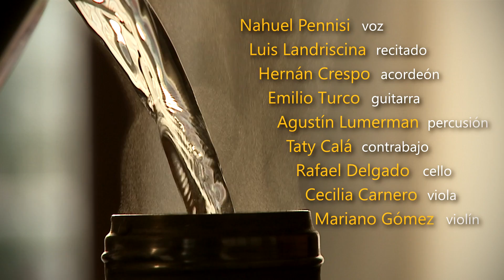EPK: Así nace COMO UN CISNE (Hernán Crespo / Luis Landriscina)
Documental acerca de la creación y grabación del tema "Como un cisne", canción dedicada al mate compuesta por Hernán Crespo y Luis Landriscina y cantada por Nahuel Pennisi. El tema está disponible en youtube, spotify y otras plataformas digitales desde el viernes 2 de julio.

Nahuel Pennisi - Voz
Hernán Crespo - Acordeón
Emilio Turco - Guitarra
Taty Calá - Contrabajo
Agustín Lumerman - Percusión
Rafael Delgado - Cello
Cecilia Carnero - Viola
Mariano Gómez - Violín
Recitado de Luis Landriscina

Técnico de sonido: Alejandro Saro
Grabado en Estudios ION y en Estudio Panacea
Producción: Hernán Crespo
Cámara: Fernando Martín
Edición: Hernán Crespo

Para escuchar el tema en Spotify ingresá al link y poné "seguir"